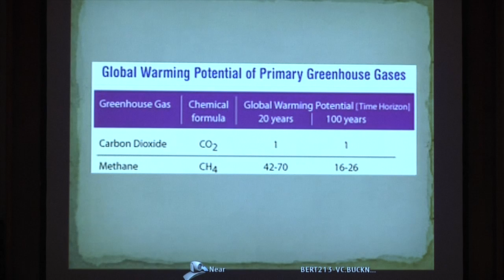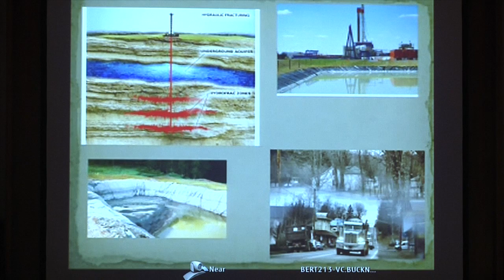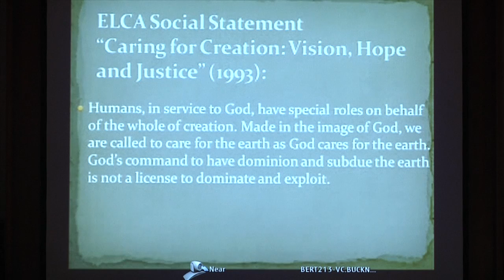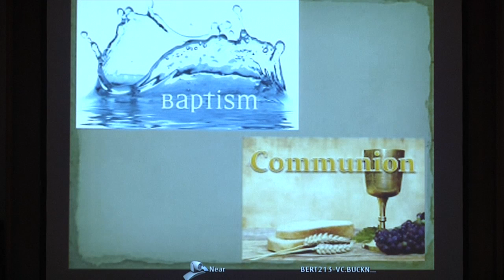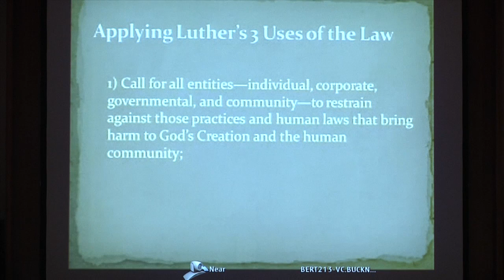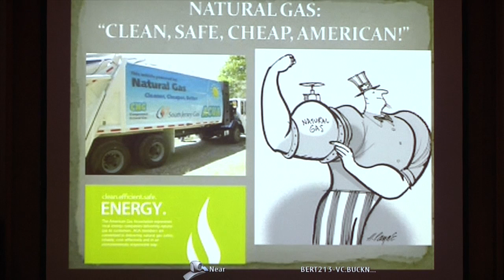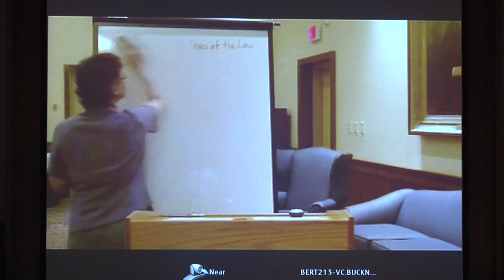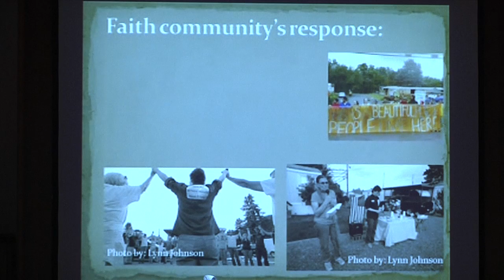Krost - Leah Schade Where Would Jesus Frack? A Christian Ethical Perspective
This year, Texas Lutheran University’s annual Krost Symposium, the premier academic event of the year, explores Environmental Justice: Texan Responses to Global Crises. Beginning September 3, guest speakers including Vaclav Smil, Reverend Leah Schade, Winona LaDuke, Frank Giesber Keynote Lecturer Robert Bullard and many others, will explore environmental justice and how communities can work together to solve current issues that will impact future generations. Speakers and special events will conclude October 28.